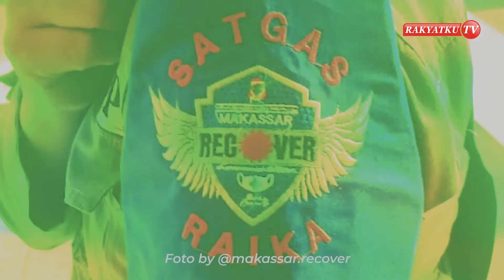"Program Makassar Recover Tekan Penularan Covid 19"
Camat Panakukang:Satgas Raika Makassar Recover,  Kita Tegas Tapi Humanis